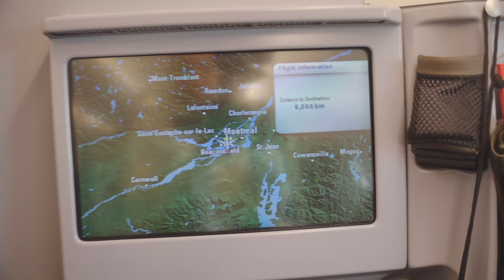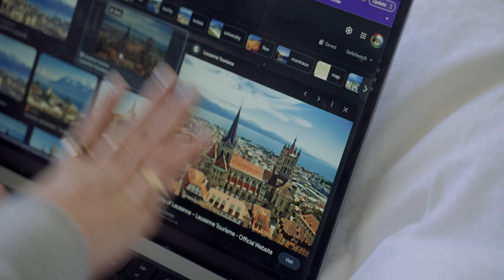When TRAVEL PHOTOGRAPHY Doesn't Go to Plan // HOW I GOT THE PERFECT SHOT [Part 1]